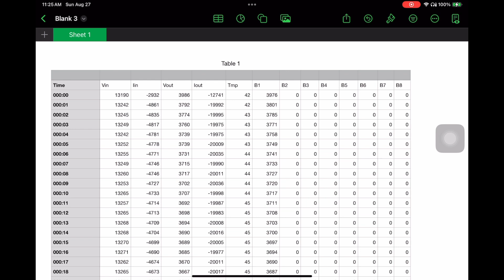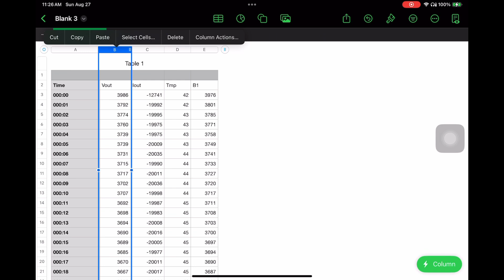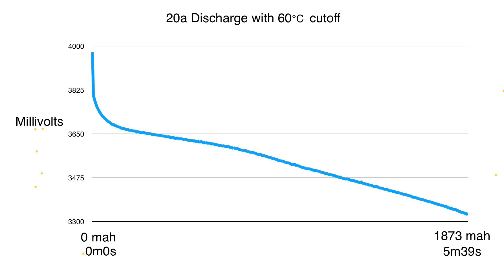Problems reading Toolkitrc Log.xls files and making useful graphs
The Toolkitrc M9 (and maybe some others) has a micro SD card on which it saves a log file of the last 10 operations, in .xls file ending, but no Excel app or basic spring app can open it.

It has quite a bit of data in header and footer that an app dedicated to these files would be able to put in the right place and make various graphs.

I can open the file with a text editor and copy the space delimited data and paste that into any spreadsheet app. Then delete all useless information. Then make a graph. Then manually add labels.

The useful data during a single cell discharge test is the time, output current, 1S balance voltage. From this the mah per second can be calculated and added, then the graph can voltage vs mah with another line showing current.

The final graph is made just added text showing the max mah and minutes:seconds of the test, but this is something the app should do.

I know ZKETECK has a tester and programmers that can work with there files, im sure something like that exist for these files

0:00 Toolkitrc M9 creates a log with .xls extension of the last 10 operations you do.
0:15 but no spreadsheet app can recognize the format. So i open it with a text editor.
0:18 The ITEMS section has all settings used during the test
0:22 The DATA section has Time, Voltage In, Current In, Voltage Out, Current Out, Charger temperature, and Balance voltage for B1-B8.
0:36 The footer has END section with total mah (1883) change during test and the internal resistance (15 ohms)
0:56 I copy and paste the table data into a spreadsheet app, then delete useless columns, starting with balance 2 through 8.
1:19 Voltage In and Current In is my input battery and not important right now so it’s deleted.
1:28 Voltage Out is not as accurate as the Balance 1 voltage, so it will be deleted.
1:39 Current Out might be useful to create a mah/second column but not sure how the accuracy would be so we will assume mah is proportionally to time during this steady 20a discharge test.
1:44 this temperature is the charger temperature. Useless for this test. And no way to automatically replace it with cell temperature readings.
1:52 so we are left with time and voltage, and create a basic line graph
2:09 I take a screenshot of the curve and add titles and other information in photo editor.
2:18 For other operations such as charging, it needs two lines, Current out and B1. Because the charge current tapers down to 25ma to get full charge.
2:25 The discharge test should never consider the taper, although in real life the extra mah available during the taper down in current can allow an ebike to turtle mode home instead of pushing it. Lol